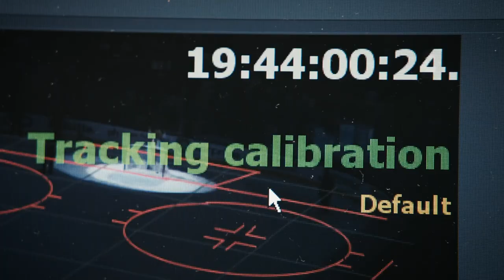AWS and NHL Debut New Advanced Stats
Two new advanced statistics powered by AWS - shot analytics and save analytics - give fans a better understanding and deeper appreciation of how their favorite players and teams perform during crucial moments.